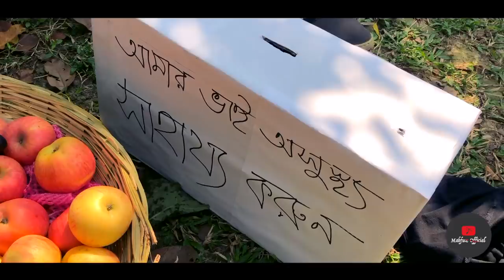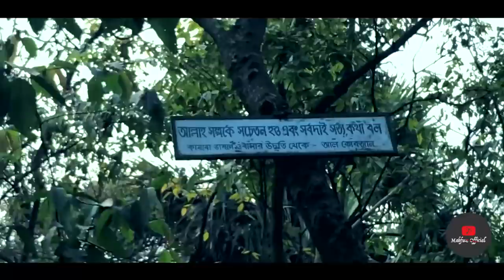Jikrullah Shooting | Vlog 2 | যিকরুল্লাহ শুটিং | Mahfuzul Alam & Kalarab Team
কলরবের নতুন সঙ্গীত "যিকরুল্লাহ" এর শুটিং নিয়ে এই ভ্লগটি করা হয়েছে
আশা করি সবার ভালো লাগবে :)

Edit & Colore : Tauhid Jamil